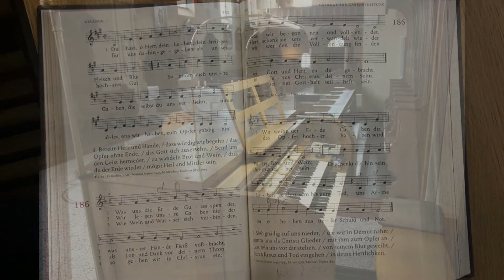GGB 186 - Was uns die Erde Gutes spendet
Kloster St. Ludwig SA-19 Uhr (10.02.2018)
Gottesdienstzeiten

Voraussichtliches Programm der nächsten Tage:

- bis Samstag:
Gottesdienst

- dannach
Verlauf noch unklar
(Ihr könnt Wunschlieder in die Kommentare schreiben)